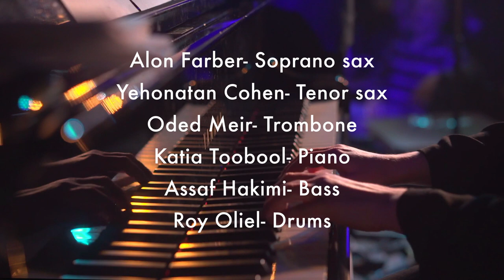"The Purple Dress" (Sasha Argov/Oded Meir) the Alon Farber Hagiga Live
"The Purple Dress" is a beautiful old Israeli tune written by the great composer Sasha Argov, one of the giants of Israeli music who influenced many songwriters in Israeli music history
The tune has a magical flow, nicest melody and very sophisticated harmony
It is arranged amazingly here by the Oded Meir with a fine touch, making it a lovely Jazz waltz
This recording is from a live show at the Shablul Jazz Club (Tel-Aviv, Israel)
on April 2022
Solos here are by Yehonatan Cohen (tenor sax) and Alon Farber (soprano sax)
The Hagiga is:
Alon Farber- Soprano sax
Yehonatan Cohen- Tenor sax
Oded Meir- Trombone
Katia Toobool- Piano
Assaf Hakimi- Bass
Roy Oliel- Drums
Sound engineer: Bill Tzur
Video- Ziv Kessel